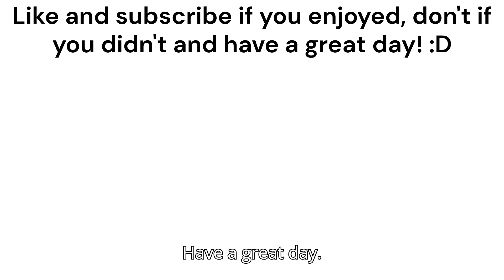The BEST Combat Aircraft Simulator on Roblox? | Wings of Glory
Hello! In this video I will be fooling around in what maybe is the best combat aircraft simulator on roblox, Wings of Glory! I hope you enjoy!